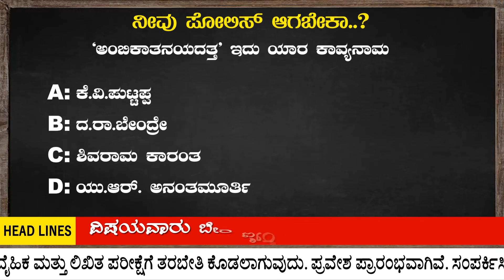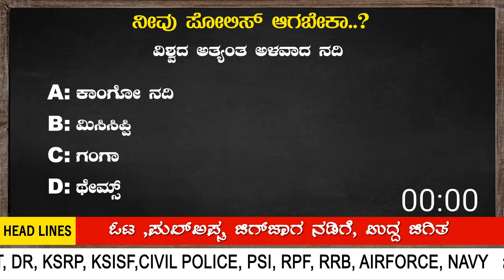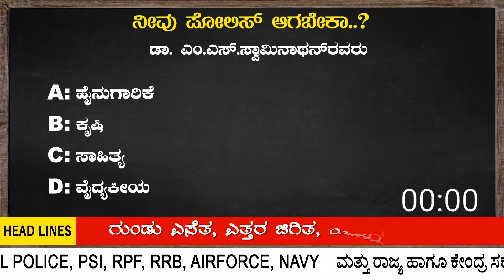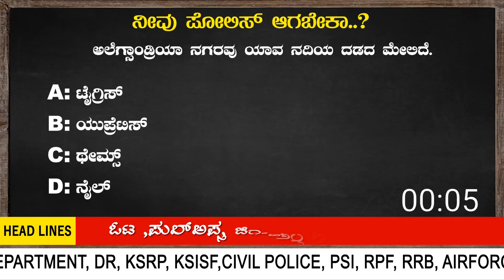KSRP|DR|KSISF|CIVIL POLICE | IMPORTANT EXAM QUESTIONS KARNATAKA INDIA'S TOP1 COACHING CENTER -PART33